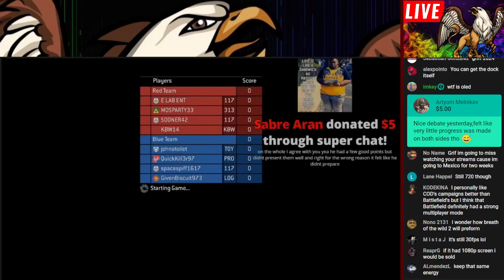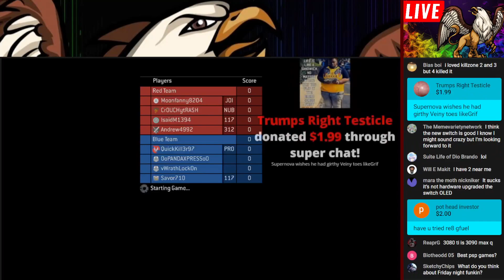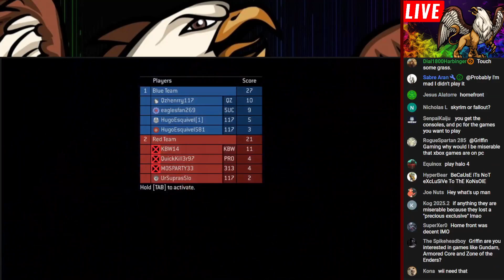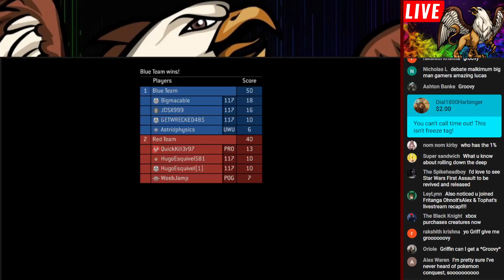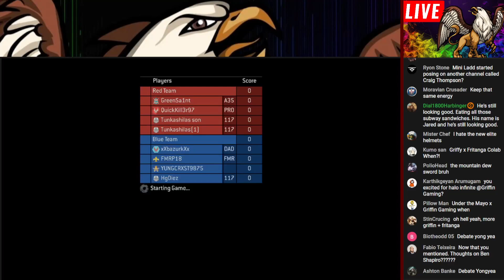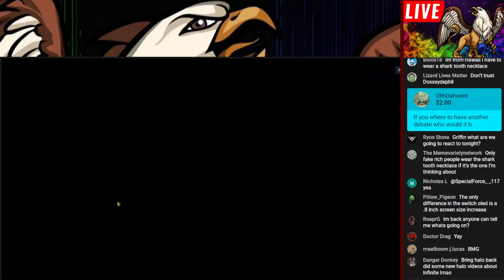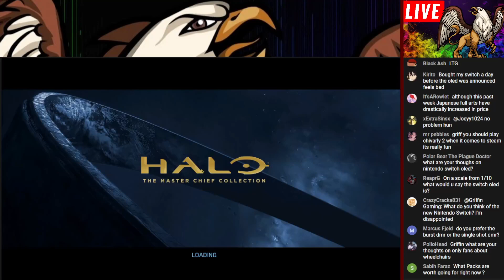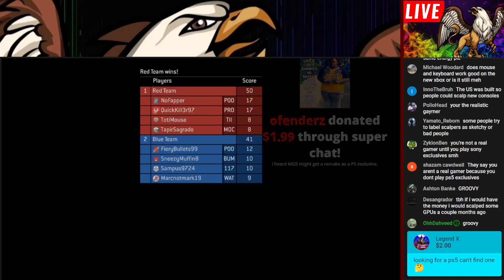Q&A Gayming Stream #19